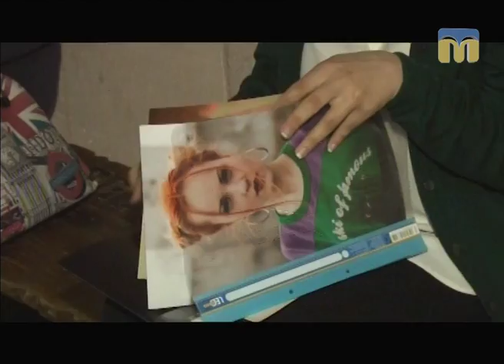Новий день. Активні та креативні філологи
Гостя студії - Оксана Філатова, доктор філологічних наук, професор.